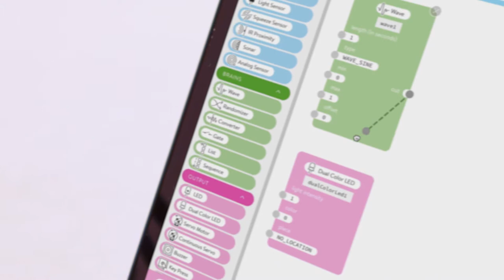Strawbees Learning - Blinking Stars Lesson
Lesson Plan
Program dual color LEDs on Quirkbot to make a blinking star. Learn flow programming and experiment with the node values. Try to recreate a star in the universe and match the color and blinking patterns. Blinking an LED light may sound trivial, but it hides significant complexities as you start thinking of synchronizing and adding rhythm to the light show. Ideas such as brightness, luminosity, duration, and color intensity can be explored in infinite ways to a shining star.